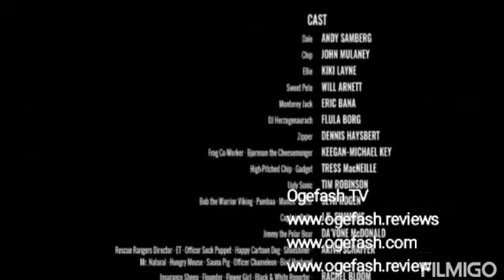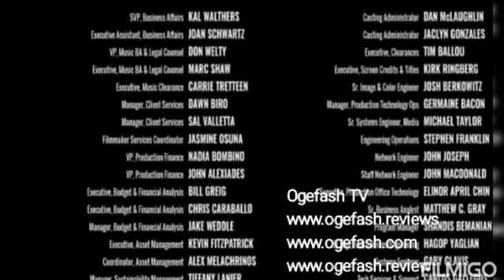Movie Title: Chip and Dale "Rescue Rangers" Starring- John Mulaney, Andy Samberg, Eric Bana, Dennis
(+Full Cast + Crew) Movie Synopsis: Chip and Dale "Rescue Rangers" Starring- John Mulaney, Andy Samberg, Eric Bana, Dennis Haysbert, Tress MacNeille ...

"Chip and Dale: Rescue Rangers," is a 2022 American comedy movie that employed humans and cartoon characters in the movie production.
What is the movie Chip and Dale all about?
The movie centered around two best friends, Chip (Acted by John Mulaney) and Dale (Acted by Andy Samberg.). Chip and Dale have been best friends from their school days and continued after graduation.

They both had a big dream and worked together. They appeared in commercials and television sequels. Chip and Dale had a flourishing show- "Chip n Dale: Rescue Rangers," which had other team members like Monterey Jack, Zipper, and Gadget Hackwrench (Acted by Eric Bana, Dennis Haysbert, and Tress MacNeille respectively.)

However, the popular show "Chip n Dale: Rescue Rangers," ended after Dale decided to start up his show "Double-O-Dale," without Chip in it.

 This made Chip and Dale who desired to be super-heroes go their separate ways. However, the opportunity to be the superheroes they had always yearned for presented itself when their friend and former team member in the Chip and Dale: Rescue Rangers show, Monterey Jack went missing.

Will Chip and Dale settle their differences, reunite and find their missing friend? Find out here:

(+Pictures) Read the full synopsis, full cast, and full crew of the movie, and the full review on our music translation/movie blog
Feel free to click the link below to keep reading, thanks